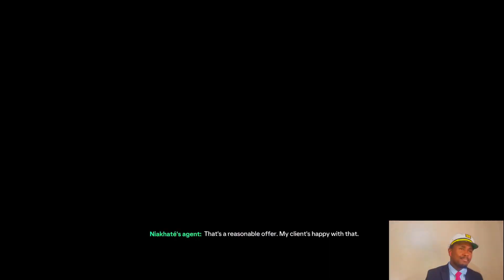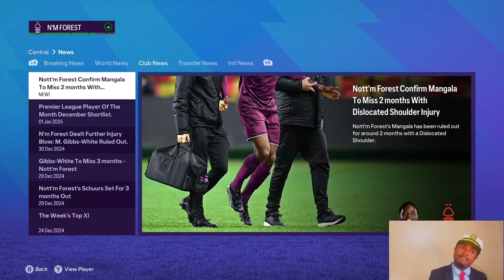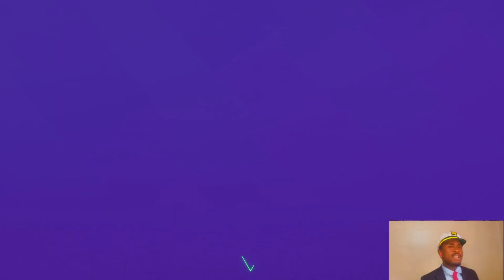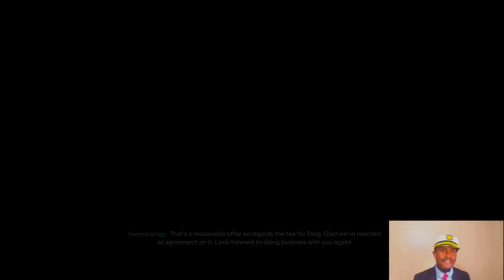FC 24 Nottingham Forest Career Mode - Premier League Classic vs Liverpool!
Another classic encounter versus Liverpool awaits. The two German managers do battle on the Anfield stage, as Marcel Koppensavic looks to get one over Jurgen Klopp. The January transfer window is also open and business will definitely  be done at The City Ground.